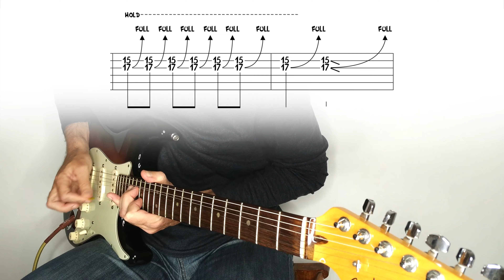Jimi Hendrix - Manic Depression - Guitar lesson in standard tuning / tutorial / cover with tab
Learn how to play Manic Depression by Jimi Hendrix, from the album Are You Experienced, released in 1967.
I'm playing here in E standard tuning. The original recording is in Eb standard.

PDF and Guitar Pro tabs available!

0:00 Manic Depression
2:54 Slow